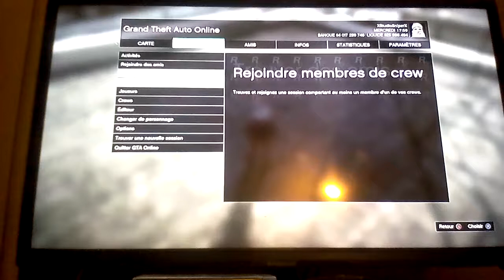Comment mettre du Ratio VM. Avec un mod menu?..